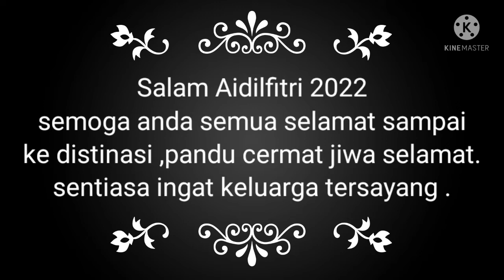Dua tahun dah tak macam ni sesak teruk,semua berpusu balik kampung Aidilfitri 2022.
Sana sini sesak teruk  Aidilfitri 2022.